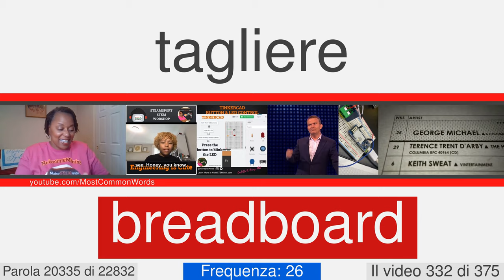La maggior parte delle parole comuni in inglese con traduzione, pronuncia, e l'animazione #332 EN⬅IT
23000 parole in inglese con traduzione, pronuncia, e l'animazione
Questo è il numero di video 332 di 375. Esso contiene 60 parole, da 20300 a 20359. Qui ci sono alcuni di loro: megaphonic, metonymic, microphotography, monomial, naturist, neoplastic, neptunium, nibling, oceanographer, offload.